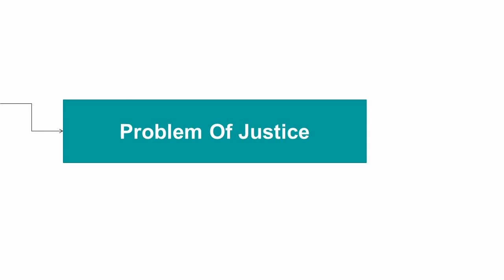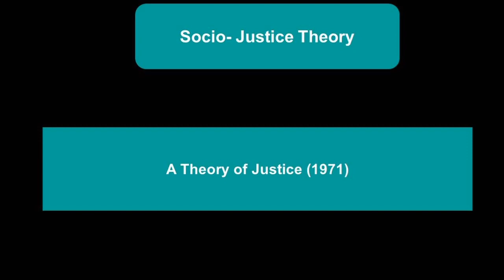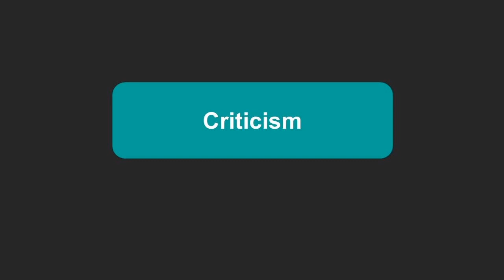John Rawls - A Theory of Justice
John Rawls, (born February 21, 1921, Baltimore, Maryland, U.S.—died November 24, 2002, Lexington, Massachusetts), American political and ethical philosopher, best known for his defense of egalitarian liberalism in his major work, A Theory of Justice (1971). He is widely considered the most important political philosopher of the 20th century.

Rawls was the second of five children of William Lee Rawls and Anna Abell Stump. After attending an Episcopalian preparatory school, Kent School, in Connecticut, he entered Princeton University, where he earned a bachelor’s degree in 1943. He enlisted in the army later that year and served with the infantry in the South Pacific until his discharge in 1945. He returned to Princeton in 1946 and earned a Ph.D. in moral philosophy in 1950. He taught at Princeton (1950–52), Cornell University (1953–59), the Massachusetts Institute of Technology (1960–62), and finally Harvard University, where he was appointed James Bryant Conant University Professor in 1979.